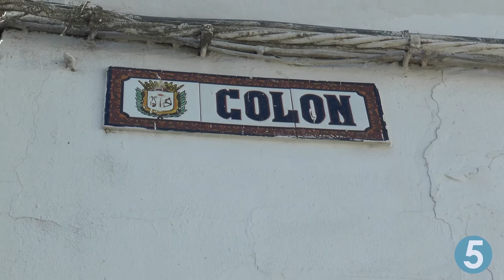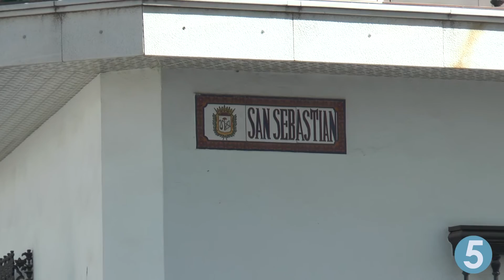DECLARACIONES FAMILIAS AFECTADA, SECUESTRO FALLIDO MENORES DE BOLLULLOS DEL CONDADO